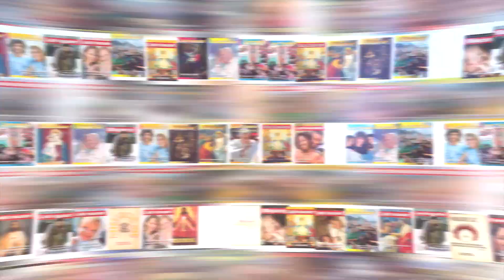"Był taki czas w moim życiu, że zapadła ciemna noc..." | Świadectwo Tomka